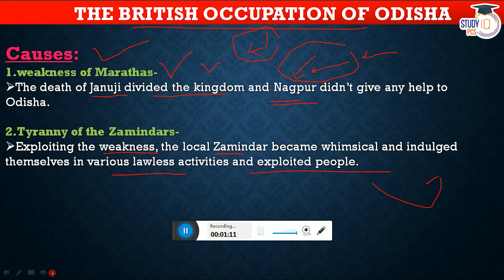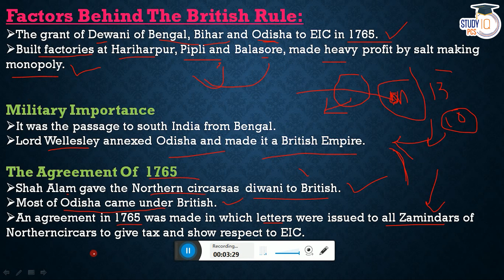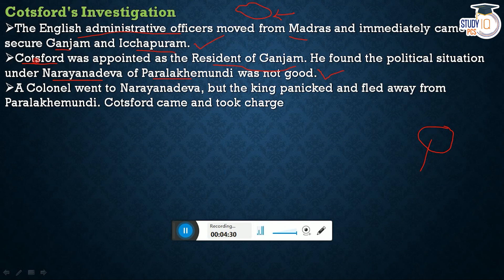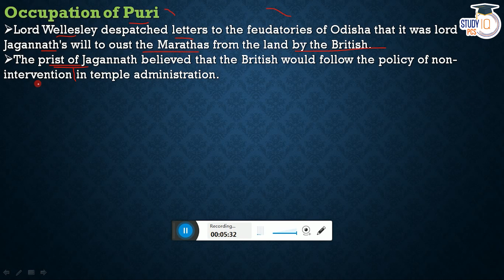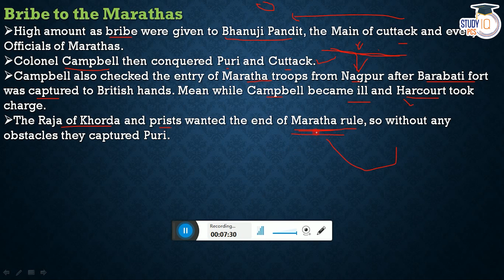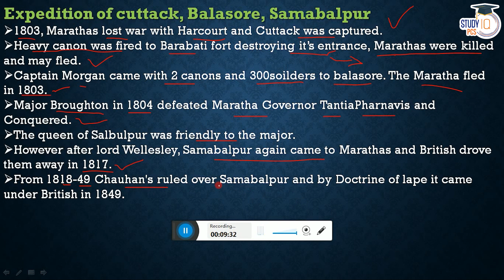Odisha PSC Prelims 2023 | Odisha GK - British Occupation